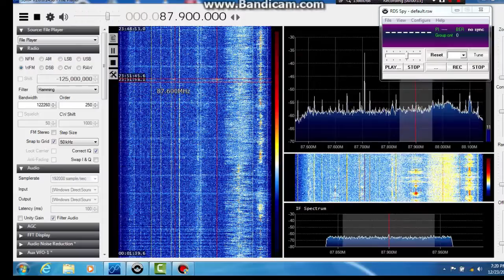A couple of Meteor Scatter bursts 22nd Dec 2016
The Ursids were a damp squib here, but here are a couple that have been identified.